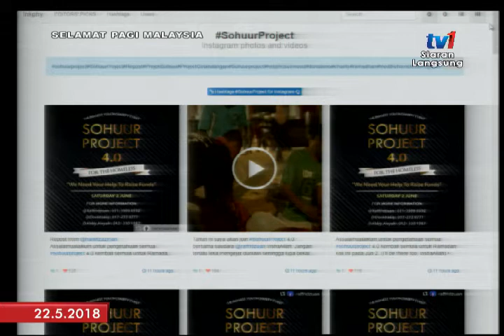SPM 2018 – MISI RAMADAN: SOHUUR PROJECT 4.0 [22 MEI 2018]